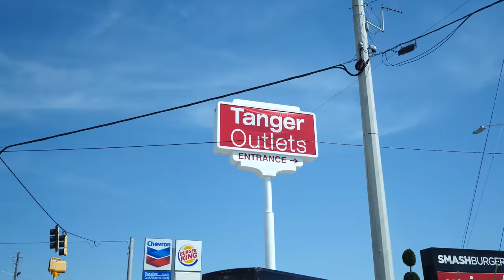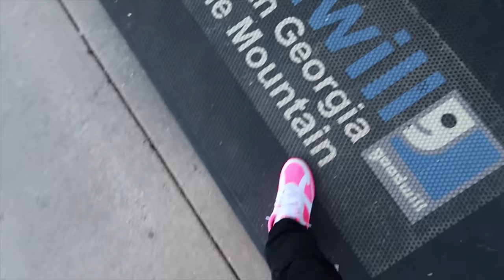SNEAKER SHOPPING AT THE OUTLETS! JORDANS & A LITTLE HEAT FOUND! 3 QUICK PICKUPS!!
-SONGS-
ASAP Rocky - Bad Company